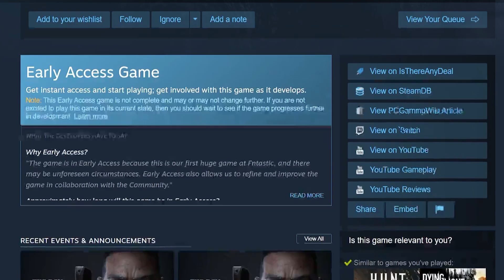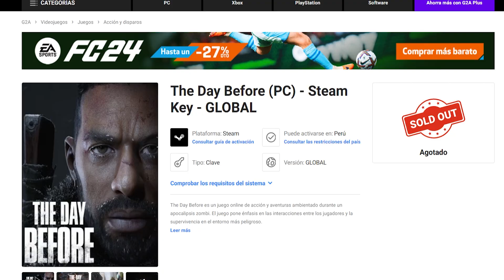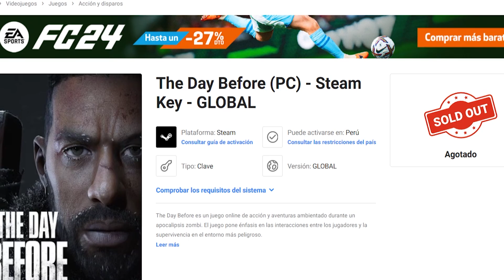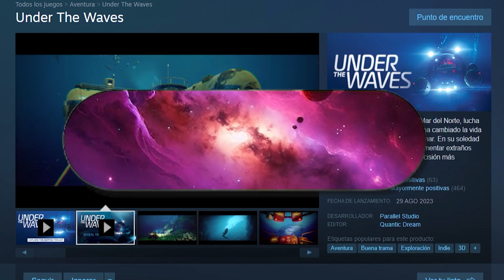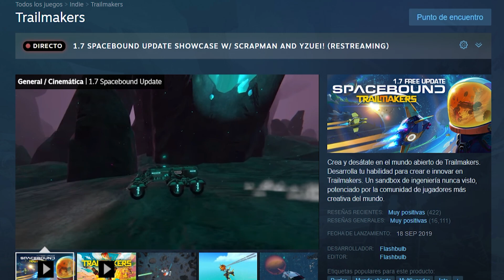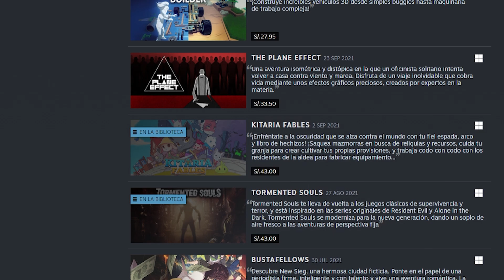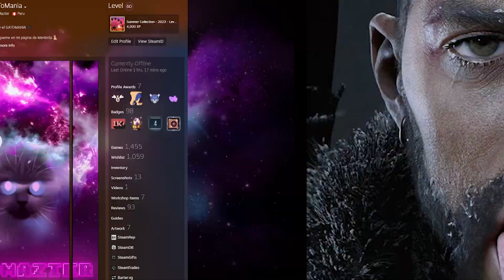ESTOS JUEGOS SON MUCHO MEJORES que THE DAY BEFORE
👉 No olvides usar el Código GATOMAZTER al reclamar o comprar cualquier JUEGO en EPIC GAMES ❤️